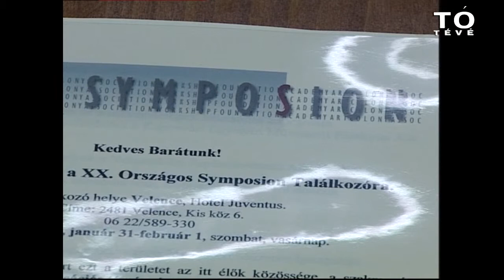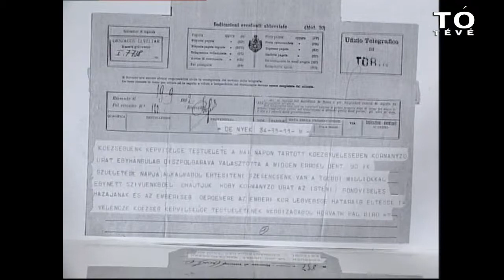Tó Tévé Napvilág 2009.02.04.